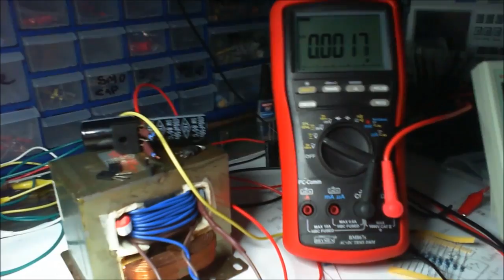Simple LM317 Variable Power Supply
This is my first variable power supply. I must say the LM317 is quite rugged as I have my connections all wrong to start with. I set up as I would for a 7809. My variable resistors kept smoking after 30 seconds. I read the data sheet and then got it right. Tested the LM317 and it still worked :-) DIY electronics experiments as an electronics enthusiast.